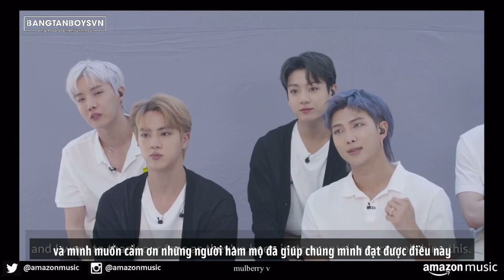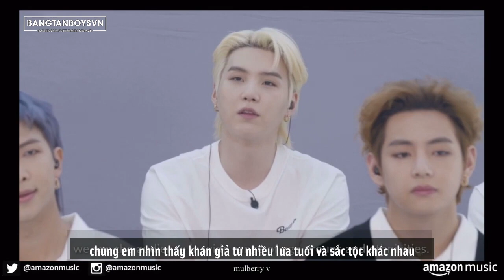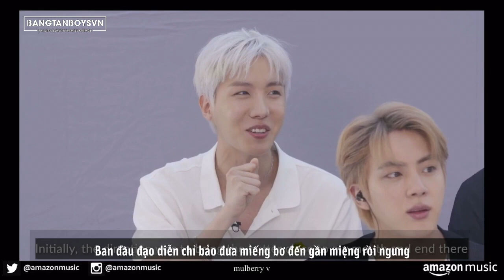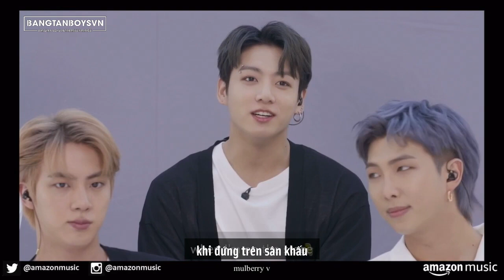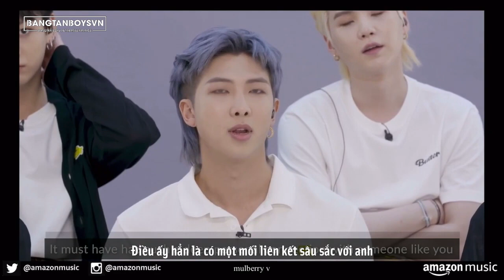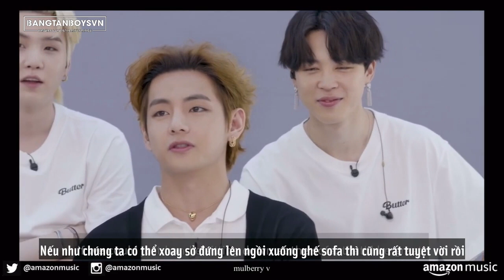[VIETSUB] Phỏng vấn BTS cùng Jaeki Cho - Amazon Music